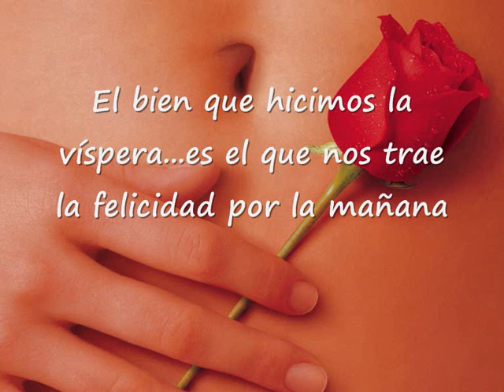MEZCLAS REMEMBER 80&90- INTO PARADISE+DJ LEROY.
INTO PARADISE..The world won't stop. precioso tema para empezar el día.